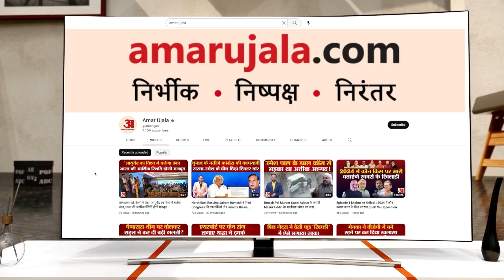Sanjay Raut On Asaduddin Owaisi Challenge: ओवैसी की राहुल गांधी को चुनौती पर संजय राउत का करारा जवाब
ओवैसी ने रविवार को कांग्रेस सांसद राहुल गांधी को आगामी लोकसभा चुनाव में वायनाड से नहीं, बल्कि हैदराबाद से चुनाव लड़ने की चुनौती दी थी। एआईएमआईएम प्रमुख अपने संसदीय क्षेत्र हैदराबाद में एक जनसभा को संबोधित कर रहे थे।